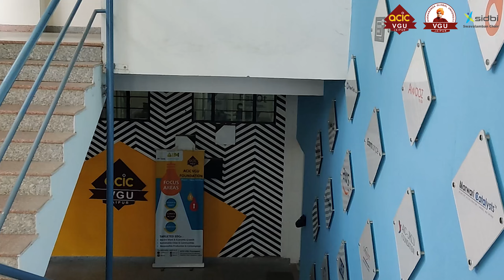ACIC-VGU Foundation’s 2022 Recap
Presenting a glimpse and throwback to all our events and activities for the year 2022.